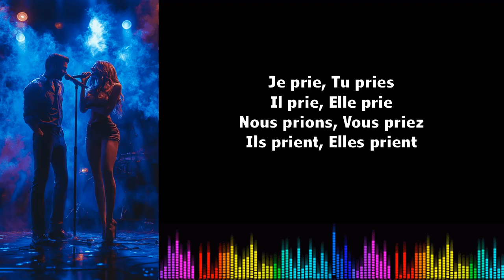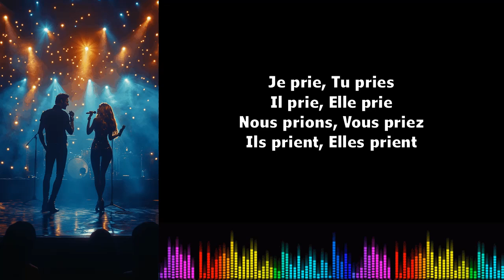♫ 通过音乐学习法语 ♫ I Prier I Présent de l'indicatif